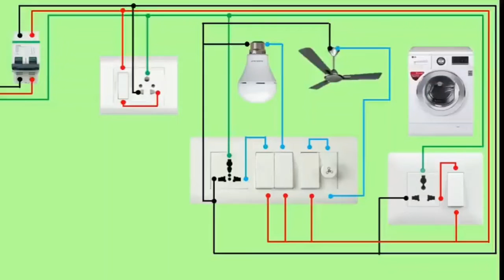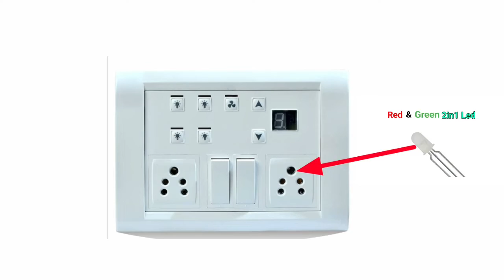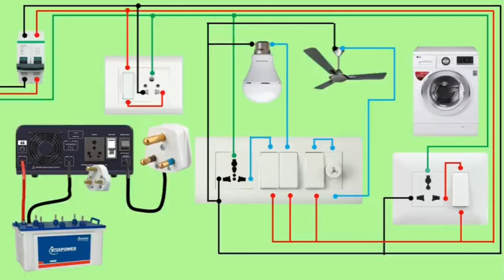smart switch boards wairing for inverter indicator all in one solution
hi friend in this video we show you how to do switch boards in indicator wairing for inverter